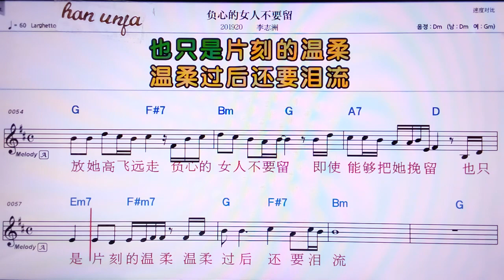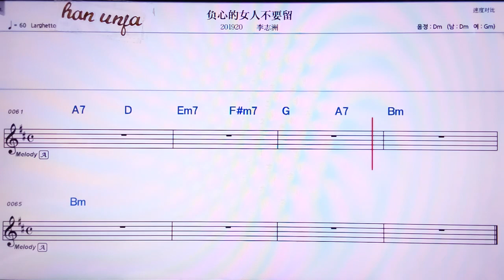💖푸씬더뉘런부야오리유/리쯔쩌우 👍MR,노래방, 가라오케, 악보, 코드, 가사 ,Karaoke,반주